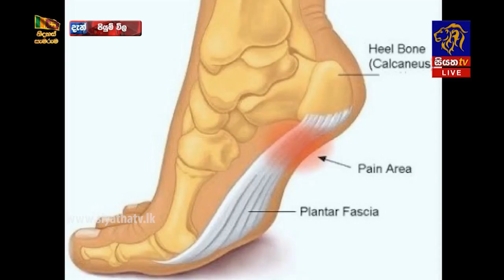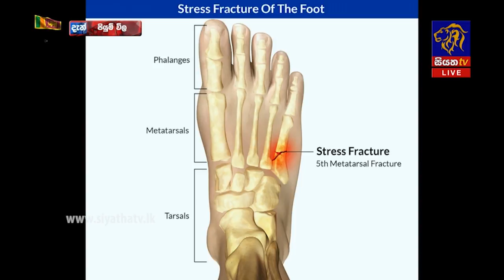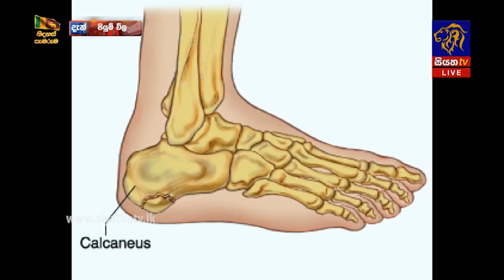PIYUM VILA - පියුම් විල - සුව අරණ | 16 - 02 - 2018 | SIYATHA TV